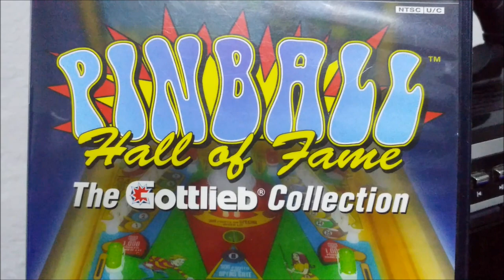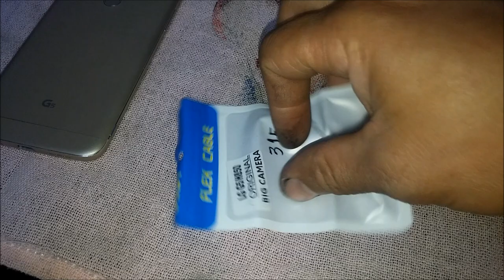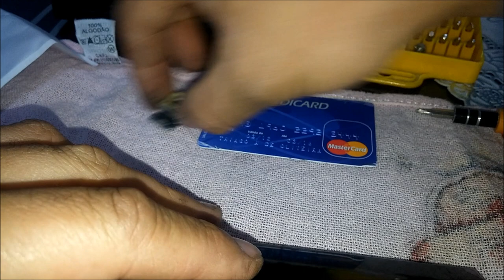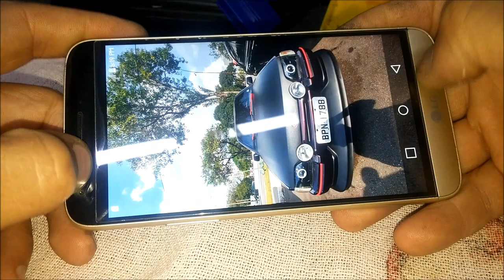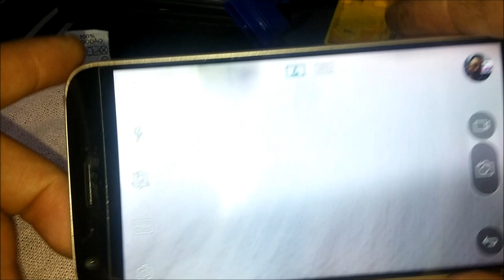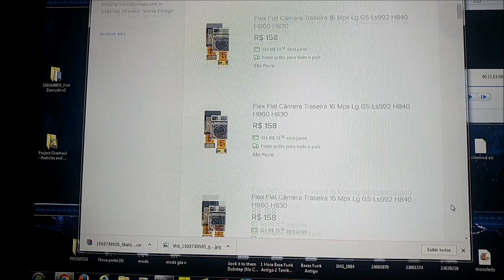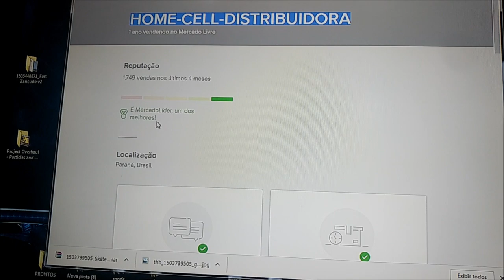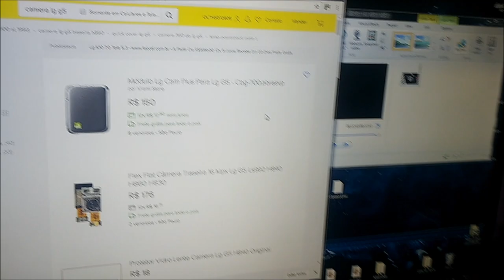CÂMERA DO CELULAR NÃO FOCA, SOLUÇÃO PARA LG G5 DESFOCANDO DE LONGE E FICA COMO MACRO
Link do anúncio da Câmera Traseira Flex Lg G5 ORIGINAL H840 H850 H860:
(Obs: H870 é o LG G6 e futuramento o H880, "NÃO SERVE!")

VISITE O SITE HOME CELL DISTRIBUIDORA PARA PEÇAS DE REPOSIÇÃO DE OUTROS APARELHOS TAMBÉM!

Link da câmera no site HOME-CELL caso não ache no ML:
(Obs.: É o mesmo preço do ML)

ESPERO QUE AJUDEM MUITA GENTE.
LEMBRANDO QUE EU NÃO SOU NENHUM TÉCNICO BLZ!

UM ABRAÇO!

Tags, ignorar:

Flax Flat Câmera Traseira do LG G5 SE 16 mpx ls992 h830 h840 h850 h860 h870
A câmera não está focando como focava antes
Como ajustar o foco manual no modo manual da câmera
Câmera fora de foco
Problema no autofoco da câmera? Veja dicas de como resolver
Camera do Lg K10 simplesmente decepcionante, perde o foco totalmente
Como configurar a câmera do seu smartphone?
Problemas com o foco da câmera LG
Configure a câmera do seu smartphone para tirar melhores fotos
Desfocando as fotos
[Problema] Câmera Foca E Desfoca Sozinha
Problema no autofoco da câmera?
camera do celular não foca a distancia mais!!!
Sua câmera DSLR é míope? Verifique a calibragem de foco
Defeito na câmera traseira
Como corrigir erro no servidor da câmera